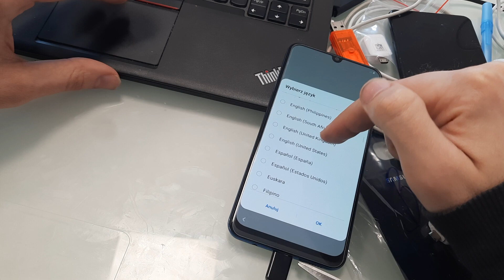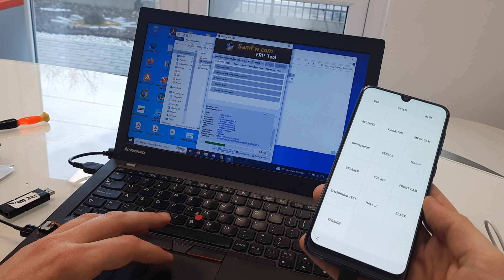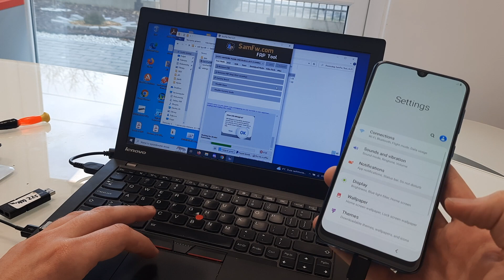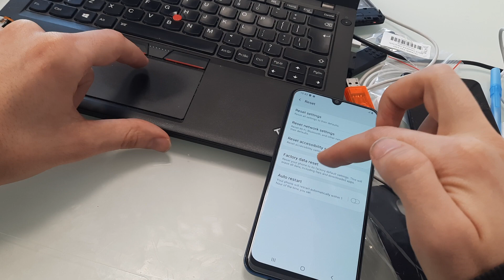Samsung A50 The Latest 2023 Remove FRP Lock Google bypass Unlock TUTORIAL 02/2023